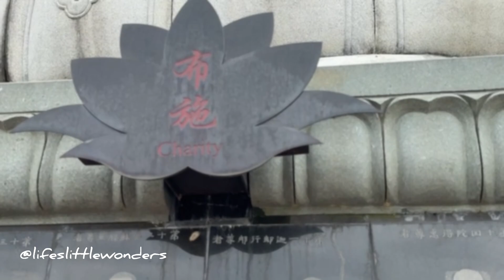WUTAI SHAN BUDDHIST GARDEN ONTARIO CANADA 🇨🇦